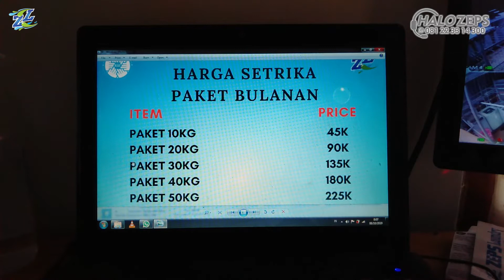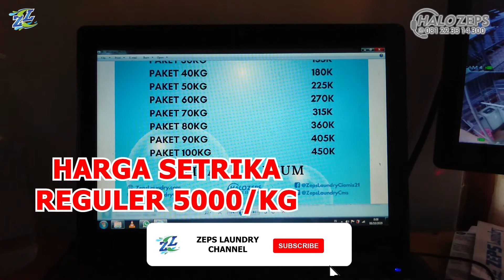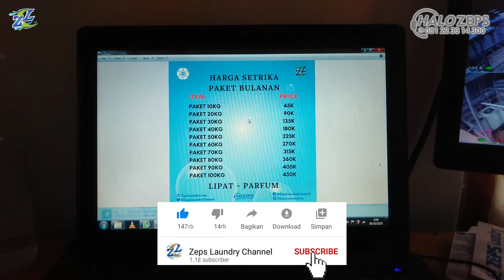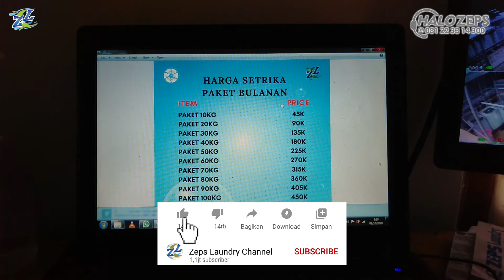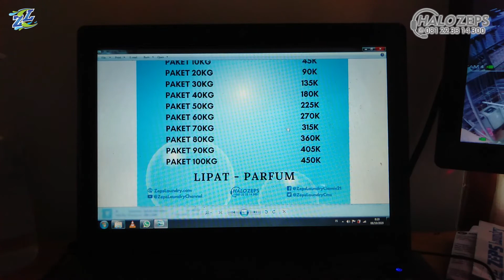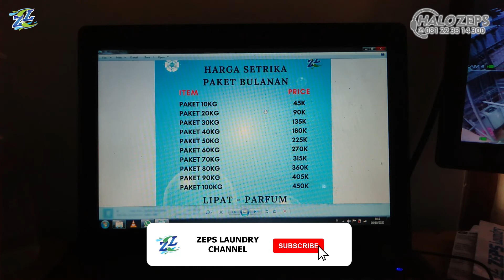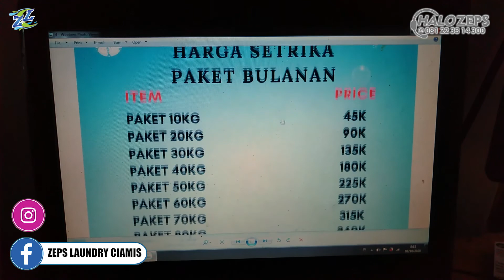TRIK MENAIKAN OMSET LAUNDRY | TRIK MENGIKAT PELANGGAN DENGAN PAKET BULANAN | PAKET BULANAN SETRIKA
Halo Sobat ZEPS...
Video Ini Membahas Tentang :
Admin Zeps Laundry
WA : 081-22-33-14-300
SILAHKAN KUNJUNGI ONLINE SHOP KAMI :
Admin Meja Setrika Uap
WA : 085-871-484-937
Suport Kami Ya Sobat ZEPS!
Untuk Bisa Terus Berbagi, Cukup Dengan :
Terima Kasih Sobat ZEPS!